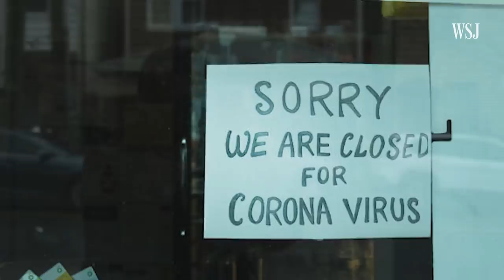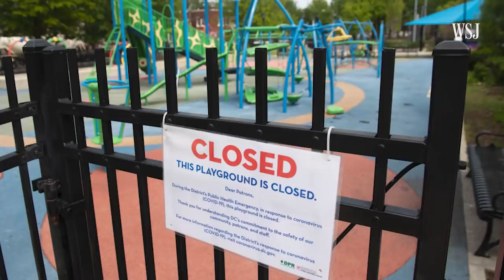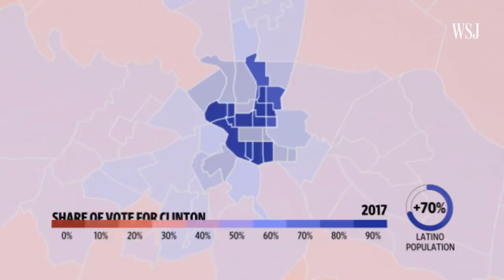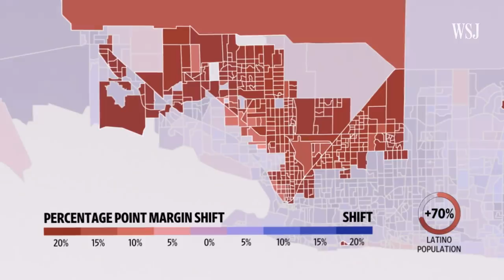Why Latino Voters’ Political Shifts Could Decide 2022’s Key Races | WSJ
A WSJ analysis shows that Latino communities drifted toward the Republican Party in the last presidential election. If the trend continues, it could mark a dramatic change for America’s two major political parties. WSJ’s Shelby Holliday and Aaron Zitner take a look at three places where Latinos could help decide important races in 2022. Photo illustration: Amber Bragdon